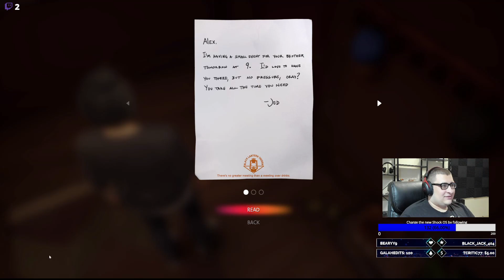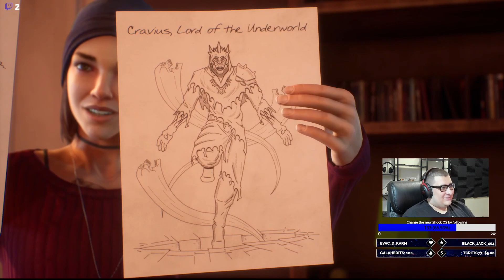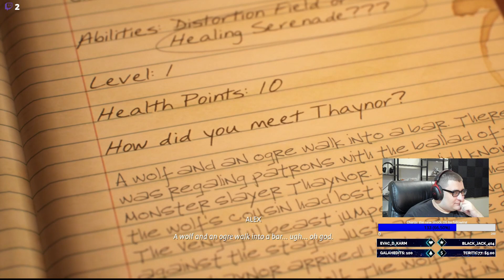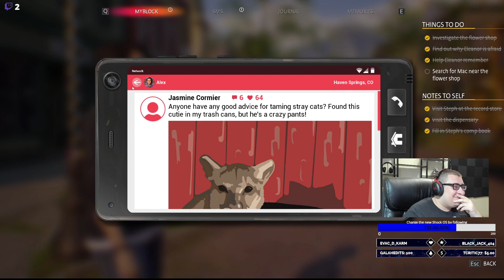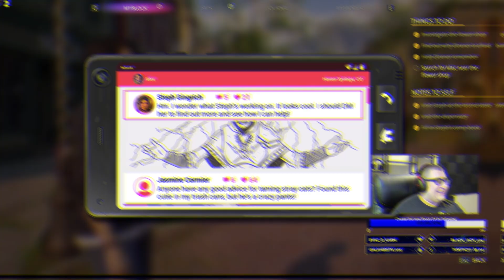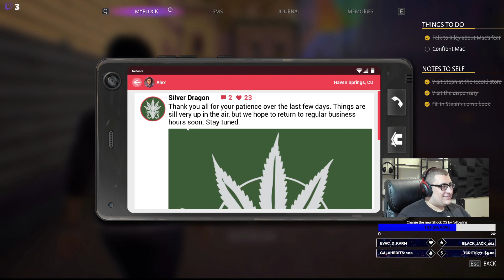Is Mac Lying? feat. Moments where Im blind | Life is Strange True Colors Episode 2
What is Mac hiding? Did Typhon actually get a call? Originally streamed on Twitch